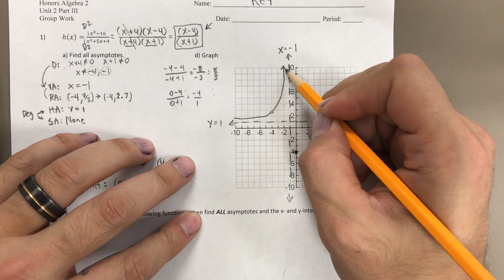Unit 2 Part 3 Group Work #1